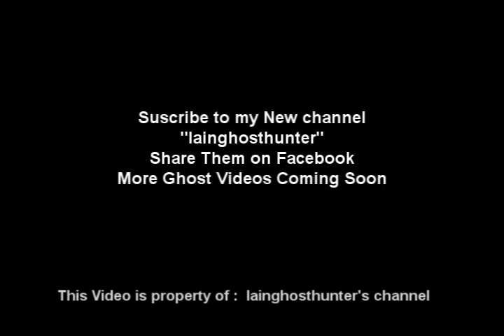ghost caught on camera while driving a car